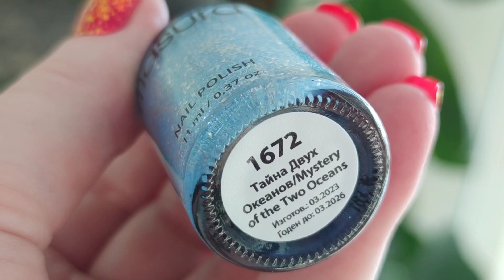5 МАНИКЮРОВ ЗА 10 ДНЕЙ ЛЕТНЕГО ОТПУСКА | АНАПА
Лакограм begirda.nails